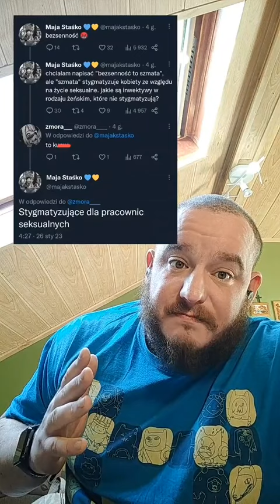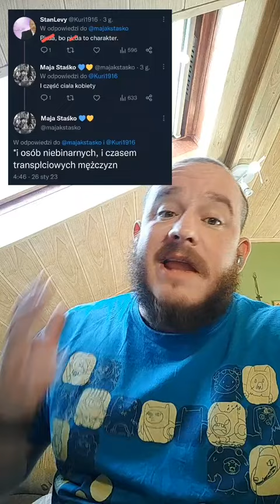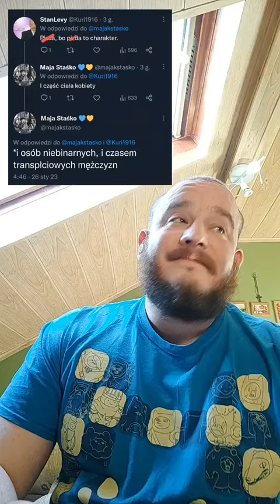Staśko powiedziała prawdę?!